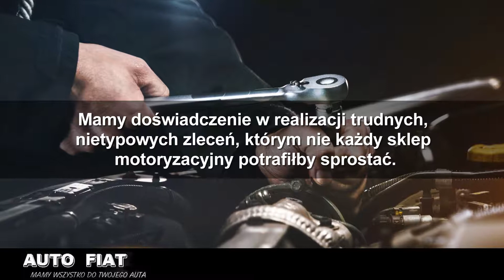Sklep motoryzacyjny Gliwice Auto Fiat Andrzej Górnicz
Sklep motoryzacyjny Auto Fiat znajduje się w Gliwicach, w województwie śląskim. Właścicielem jest Andrzej Górnicz, który firmę założył w 1991 roku i od tego czasu nieustannie zajmuje się sprzedażą części samochodowych.

Oferta sklepu obejmuje części nowe oraz używane. W sprzedaży znajdują się chłodnice, zderzaki, felgi aluminiowe, felgi stalowe, chłodnice, silniki, osłony na silniki.

Sklep oferuje również części nietypowe oraz trudno dostępne do starszych aut lub nietypowego modelu.

Zachęcamy do kontaktu telefonicznego. Nasi pracownicy zz chęcią pomogą przy zakupie.